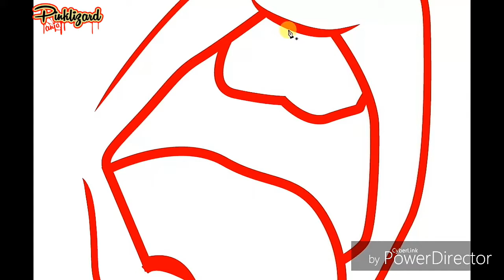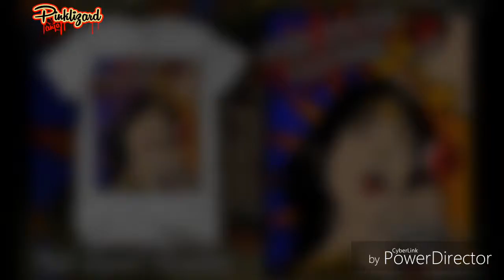over rated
over rated clothing